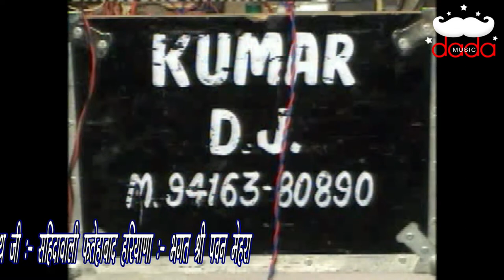latest bhajan || Abke Nambar Mera s || Parvinder Palak || Jagran Sahidawali Dham || dada music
Jagran baba narhad pir baba Suraj bath ji mharaj Sahidawali Dham
Bhajan  abke nambar mera s
Singer parvinder palak
Music Satish Manawali
                  Devinder Dev
adit  jp matana